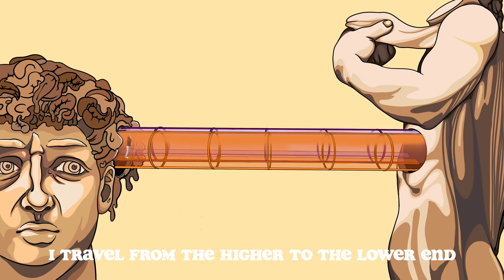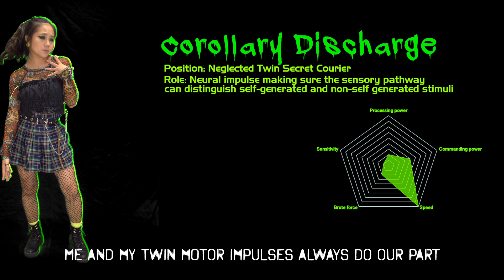Understanding Corollary Discharge under 2 mins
An animated introduction of Corollary Discharge, a significant signal from the Nervous System.

Created, researched and illustrated by Cherie Chang. Composed and edited by Carla Ng.